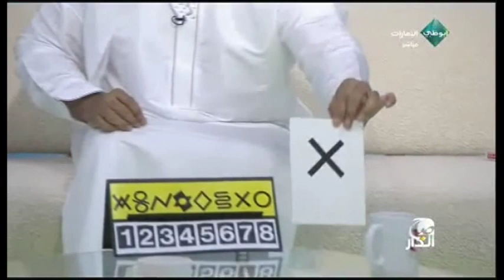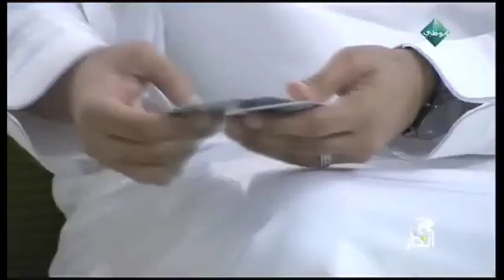معين البستكي في برنامج صباح الدار على قناة أبوظبي الإمارات